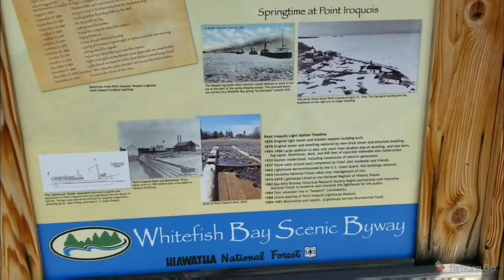Part 7 - Whitefish Point to Sault St Marie / Michigan U. P. Photo Vacation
My travel and stopping points from Whitefish Point / Paradise to Sault St Marie / Sugar Island. Stopped at Point Iroquois Lighthouse on the way. We even had a 1,000 ft freighter blow its whistle (horn) at us during lunch next to the Soo Locks.